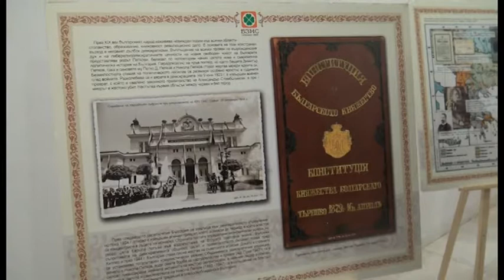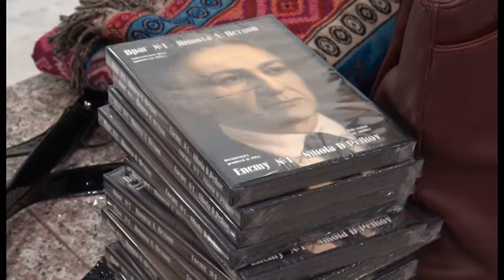Документална изложба за Никола Петков, 17.11.2017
Фото документална изложба за Никола Петков с мото: "Аз няма да бъда жив, но България ще бъде свободна" е подредена в  Дома на културата "Борис Христов". Експозицията е подготвена от БЗНС съвместно с Държавна агенция "Архиви" и Комисията по досиетата.
Експозицията вече е гостувала в 16 града в България и се радва на много голям интерес. В Пловдив ще остане до 23 ноември.